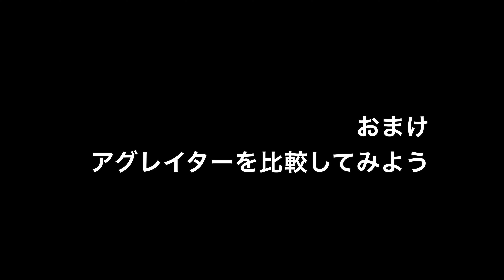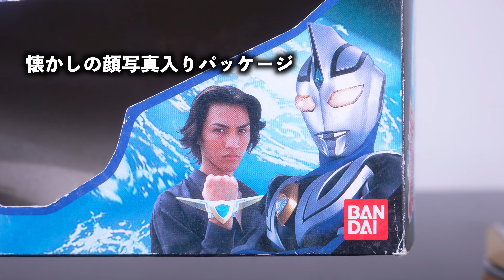ウルトラレプリカ 25th エスプレンダーとアグレイターでガイアとアグル 同時変身再現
ウルトラレプリカ
エスプレンダー25th verとアグレイター 25th ver
こちらは二つ揃える事で
ウルトラマンガイアとウルトラマンアグルの
同時変身シーンや合体技を再現することができるのでやってみました